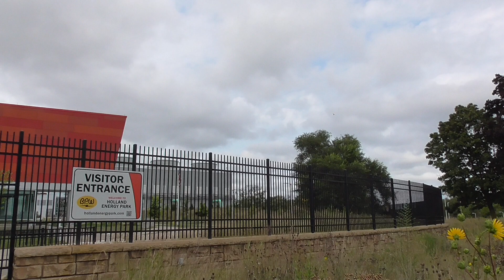The Monarch Release!